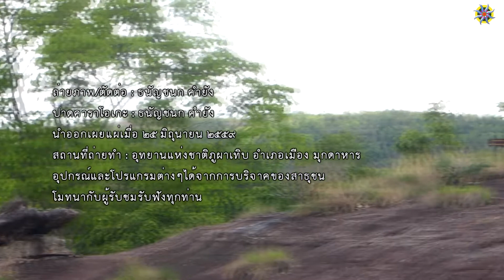เพลง พระมาลัย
066.พระมาลัย
ประพันธ์ : มานะ คำยัง /เกวรินทร์ ปัณทุพา /ชนธีร์ ลิมปศิลป์ /ศราวุธ ทองระอา
 6 ธันวาคม 2553

นรกสวรรค์ พวกเรานั้นไม่รู้หรอก จะมีใครมาบอก ว่ามันเป็นแบบไหน
ก็พระสงฆ์องค์นั้น ท่านคือพระมาลัย ท่านก็เที่ยวเรื่อยไป เก็บเรื่องไว้ให้เราฟัง
ใครทำความดี ไปสุขีที่สวรรค์ ก็ที่ตรงนั้น ท่านเหล่านั้น ดีจริงจัง
บุญกุศลที่ทำ นั้นจะเป็นพลัง หากเราทำจริงจัง ก็มีหวังไปที่ดี
* แต่ตอนนี้ ท่านบอกให้เรา หมั่นทำเอา ดีไว้เถิดหนา
เร่งทำทานศีลภาวนา ทำวันนี้อย่ามีรอช้า
ทานศีลภาวนา ให้มีทุกวัน ทานศีลภาวนา ให้มีทุกวัน
พระมาลัย ท่านนั้นไปนรกสวรรค์ เป็นตัวอย่างให้คนนั้น ให้รู้กันผลบาปบุญ
เรื่องราวเหล่านี้ ให้รู้ดีไว้เถอะคุณ เลือกทำบาปหรือบุญ อยู่ที่คุณคนเดียว

(ซ้ำ *)
จะเลือกทำบาปหรือบุญ ก็อยู่ที่คุณคนเดียว